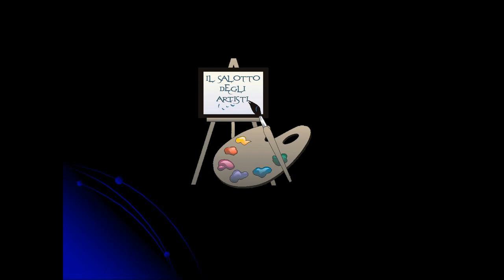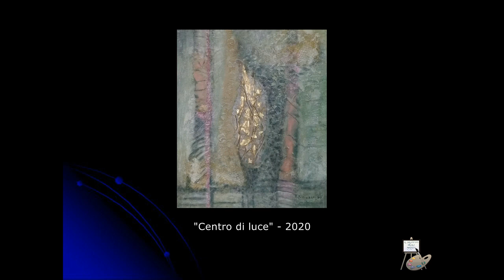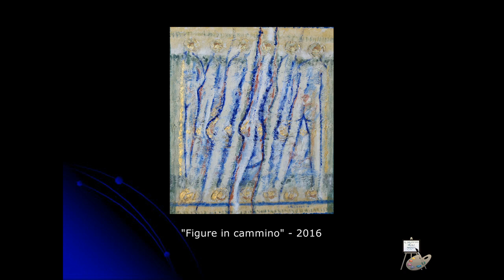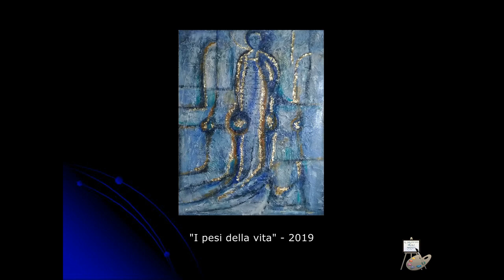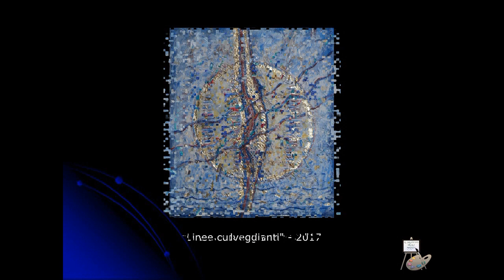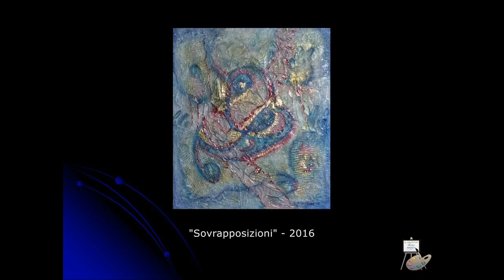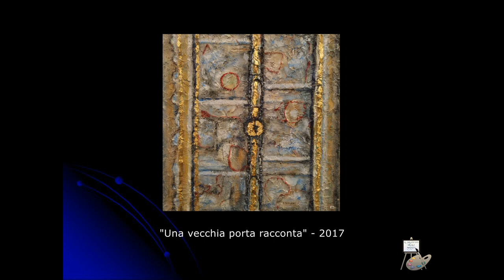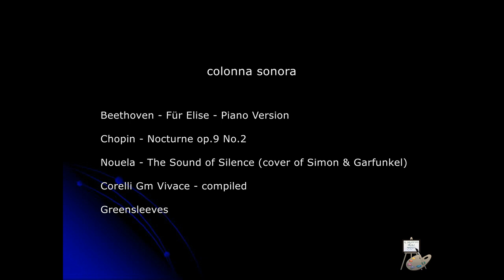Santina Pellizzari - secondo videocatalogo delle opere